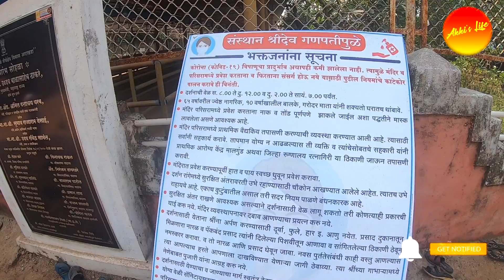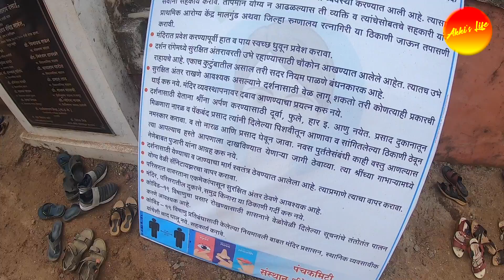Ganpatipule Temple I Ganpatipule Beach I Ratnagiri I Maharashtra I Marathi Vlog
The Ganesh Temple at Ganpatipule in Ratnagiri district of konkan which is located at a distance of 350 kms. from Mumbai is very ancient, right from the Peshwas. In ancient literature this Ganesh temple is being referred as "Paschim Dwar-Devata" (Western Sentinal God).